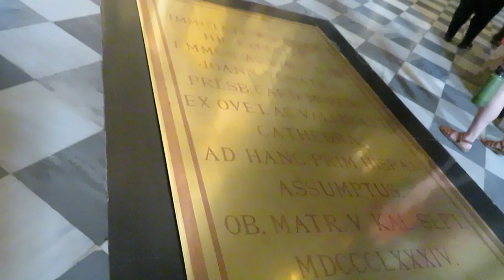Spain and Portugal Trip Part 2: Madrid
I took a trip back in May of 2023. I took it with EF Ultimate Break.
This is Part 2 in Madrid, Spain.